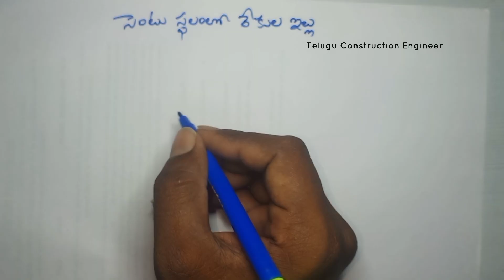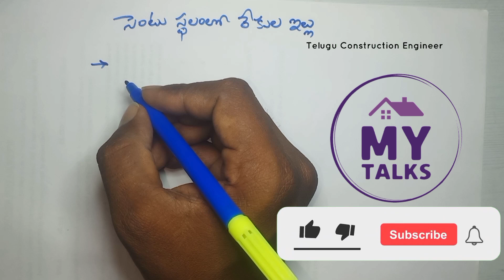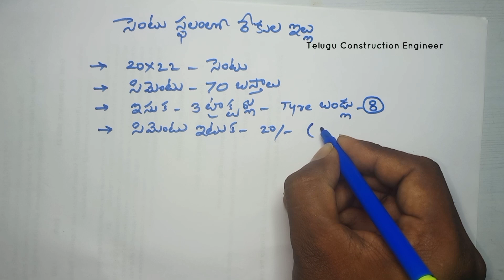rekula shed cost telugu||low budget house